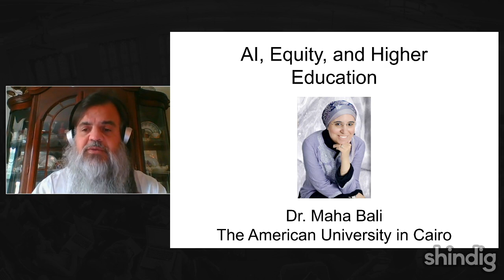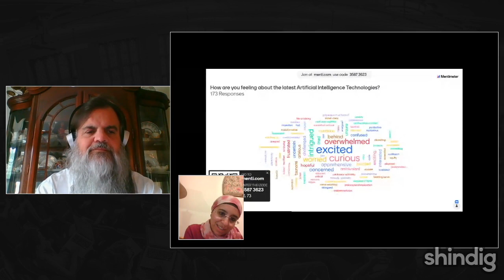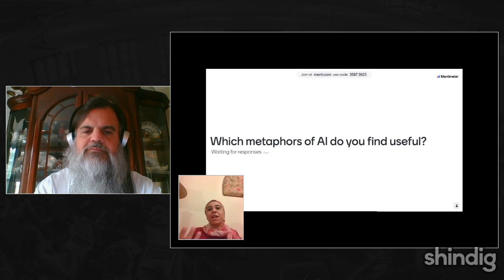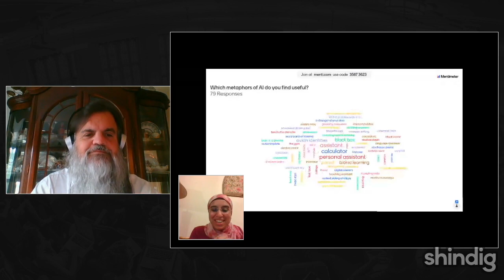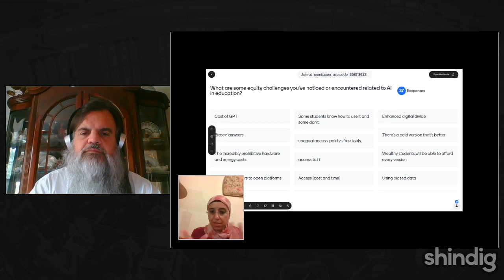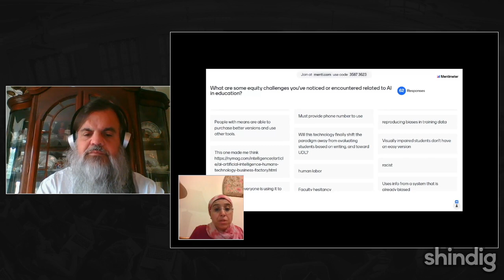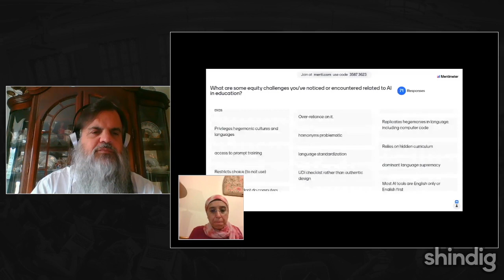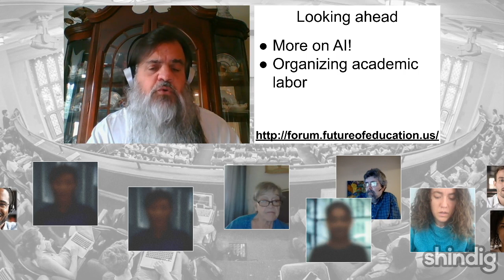AI, academia, and equity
How might academics approach artificial intelligence while considering equity?

This week the Future Trends Forum continues our community-based exploration of AI and higher education by proudly hosting Dr. Maha Bali, professor of practice at the Center for Learning and Teaching at The American University in Cairo, as well as Equity Unbound's co-facilitator and co-organizer of MyFest.